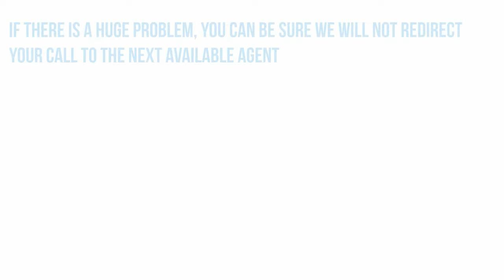Managed Dedicated Servers By CenterServ - Certified Sysadmin at the rescue of the CLOUD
Like us and watch our video - JOIN our MOVEMENT and HELP us make a BETTER CLOUD

The cloud industry - Here is the problem:

Today, we are hearing more and more about security issues, low performance, downtime and even lost data.
Well, here is the secret!  Cloud companies are getting bigger and richer.

So how is that the secret?
Simply put, as they get bigger, they become more and more centralized. The very definition of a business is to earn profit, and centralization doesn’t match very well with proper data management!

This is where CenterServ does an amazing job.
While giants eat money, CenterServ invests in peace of mind!

Here is what we want to reveal to you!
The Cloud industry and even the public internet is fairly new, and it allows gigantic companies to make things bigger, faster and more flexible. However, there is one enormous downside of it: Their primary mission is to earn profit, and the more profitable they are in a standardized and centralized structure that lowers their overhead cost.

This is the real secret!
CenterServ is an international network of preselected responsible and certified system administrators. In our industry, our team knows that data and solution standardization is irresponsible, and using cost-effective system administrators and cheap labor in a centralized structure is ridiculous. The more profit they make, the further they are from caring for your data.

At CenterServ we took the matter in our own hands
We are placing qualified system administrators at the front of the scene We are a socially responsible company with a primary goal of using our profit to reinvest in a decentralized structure, where every member ensures data integrity and reliability.

YES! At CenterServ, a certified system administrator is part of the contract!
If there is a huge problem, you can be sure we will not redirect your call to the next available agent. It just makes sense to offer the Cloud with someone who can fly, so you can preserve your peace of mind!